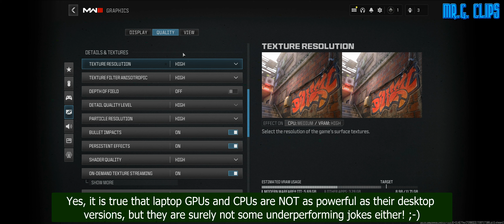New MW3 FPS Test on NVIDIA RTX 4080 Laptop GPU with Highest Settings! Also ME as a JUGGERNAUT! :D